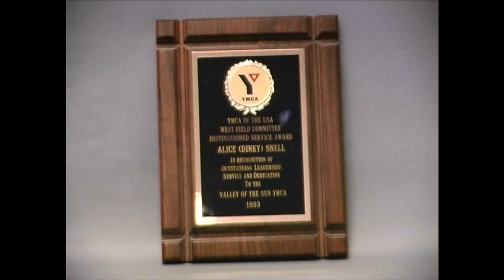Alice Wiley Snell and Richard Snell: Arizona Historymaker 2008, Civic Leaders and Philanthropists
Historymakers are Arizonans who have made significant contributions to Arizona by distinguishing themselves in diverse areas, including education, business, public service, sports, architecture, and the arts. Video by Pam Stevenson, Agave Productions Inc., for Historical League. For more information on Alice “Dinky” Wiley Snell and Richard “Dick” Snell, the oral histories, and photos